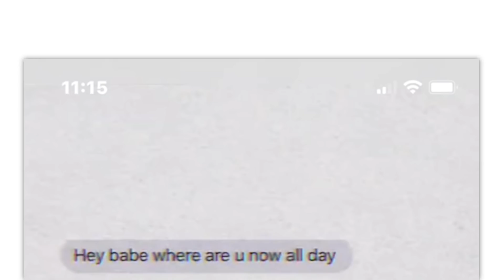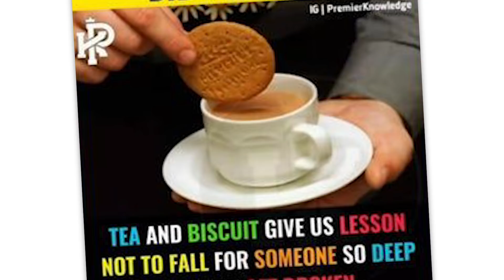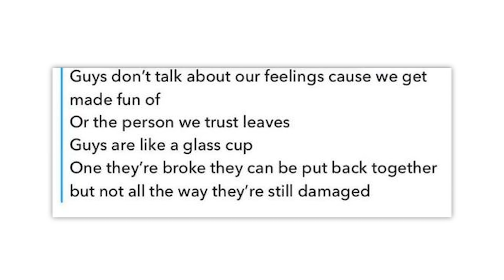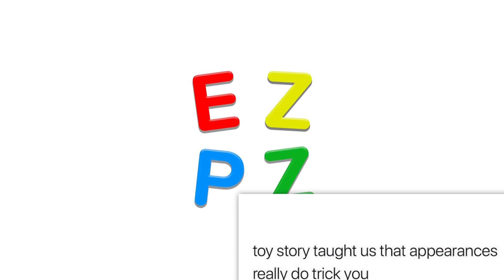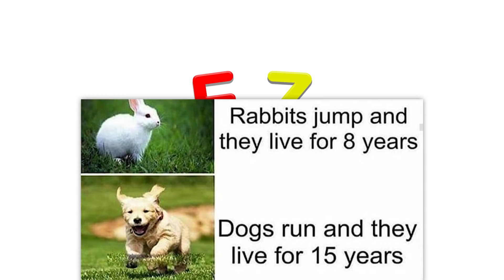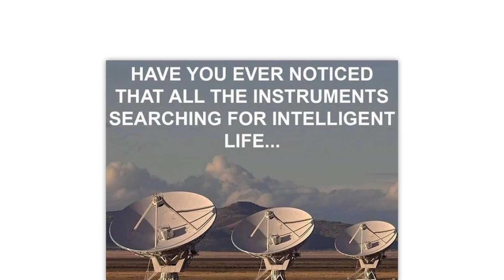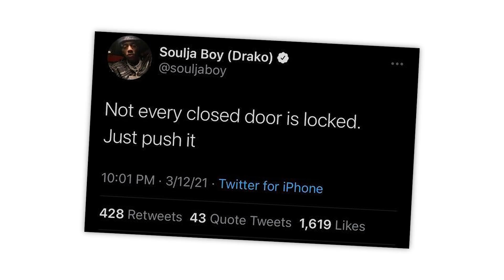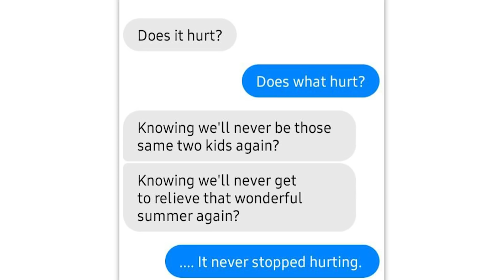r/Im14andthisisdeep · i'm okn't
The best posts from the top of r/Im14andthisisdeep on Reddit. Don't forget to check out the community subreddit